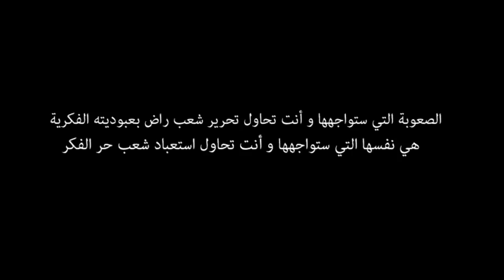FAMi Art | Trickou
لقد وصل المستوى المعيشي في الجزائر إلى حدود خطيرة من الدناءة الثقافية، و الخطر لا يكمن هنا فقط إنما في تداول هذا النمط المعيشي بين المواطنين الجزائريين و توارثه جيلا عن جيل مما جعله النمط الوحيد الواجب التأقلم معه بشكل رسمي ، و ليتعدى الخطر إلى تقبل معظمهم هذا المستوى في إطار العادات و التقاليد تحت مقولة : "حنا هكا مالفين ماناش قور ".
الفيديو لا يطرح المشكل فقط بالرغم من إن المشكل في حد ذاته غير مطروح في المجتمع كمشكل . إنما هذا الفيديو يضع حلا فريدا للأجيال القادمة لتغيير النمط المعيشي ألا و هو السفر إلى الدول المتقدمة و محاولة تدارك الأخلاق و التربية اللازمة لنهوض بوطن من العالم الأول.

في الأخير نشكر أمير النوي على المساعدة التي قدمها لنا في صناعة هذا الفيديو .